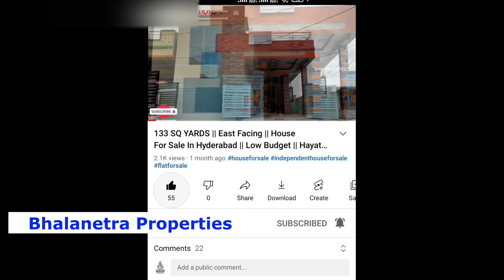100 sq.yds Independent house for sale in Hyderabad || East Facing Independent house for sale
3 bhk independent house,
2 bhk independent house,
3 bhk independent house in hyderabad,
2 bhk for sale in bangalore,
2 bhk for sale in delhi,
2 bhk for sale in greater noida,
2 bhk for sale in seawoods,
2 bhk for sale in dwarka,
2 bhk for sale in purva windermere,
nashik 2 bhk for sale,
2 bhk flats for sale in hyderabad,
2 bhk house for sale in anantapur,
2 bhk flat for sale in bangalore,
2 bhk house for sale in bangalore,
2 bhk flats for sale in bangalore within 20 lakhs,
2 bhk house for sale in bangalore within 30 lakhs,
2 bhk apartm9ent for sale in bangalore,
2 bhk house for sale in coimbatore,
2 bhk flat for sale in chennai,
2 bhk house for sale in chennai,
2 bhk house for sale in coimbatore below 20 lakhs,
2 bhk house for sale in chennai beluppalow 25 lakhs,
2 bhk flat for sale in delhi,
2 bhk house for sale in delhi,
2 bhk house for sale in erode,
2 bhk flat for sale with furniture in hyderabad,
2 bhk flat for sale in guntur,
2 bhk house for sale in guntur,
2 bhk house for sale in hyderabad,
2 bhk flats for sale in hyderabad below 25 lakhs,
2 bhk flats for sale in hyderabad below 20 lakhs,
2 bhk flat for sale in jaipur,
2 bhk house for sale in jaipur,
2 bhk flats for sale in kukatpally,
2 bhk flat for sale in kolkata,
2 bhk flat for sale in lucknow,
2 bhk house for sale in lucknow,
2 bhk flat for sale in mumbai,
2 bhk flats for sale in miyapur,
2 bhk house for sale in mumbai,
2 bhk house for sale in mad